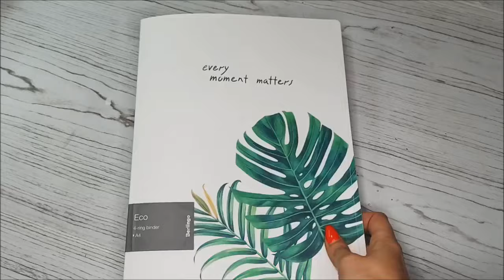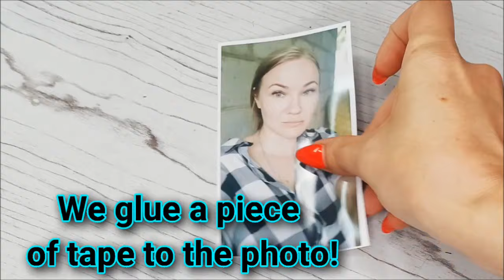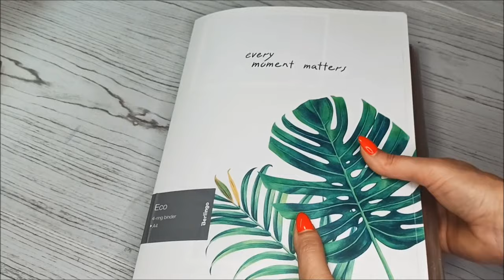DIY Photo Album//Idea of Creating a Photo Album from simple things//Making a Photo Album at Home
I have been looking for a very long time for a photo album that would suit me! And I realized that I had to make a photo album myself!!! I made an easy-to-use album out of simple concilar things! I can paste photos of any size, I can replace the sheets if they break,and I can deliver as many photos as I want!
  This is a simple idea, but very convenient!!!
  I love my photo album!!!